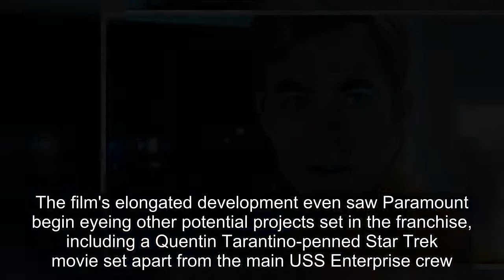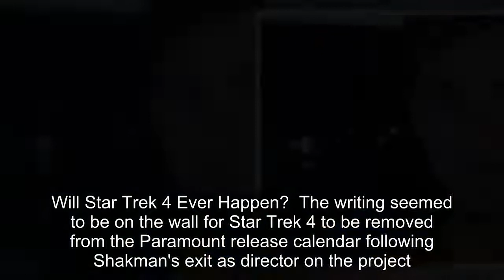Star Trek 4 Removed From Calendar After Losing WandaVision Director